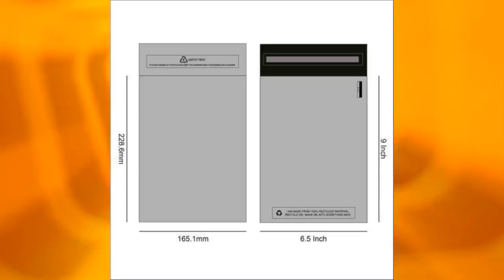Grey Mailing Bags / Grey Postal Bags (6.5x9 Inch/16.5x22.9cm)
Extremely lightweight, helps to minimise postal costs. Suitable for Ecommerce Businesses Produced using co-extrusion technology and manufactured from 50-60 microns thickness (220 -240 gauge). Compresses 3 layers of polythene film into one making them very robust, opaque, and durable. 100% moisture resistant. Puncture and tear proof, making them able to withstand rough handling. All season glues. Once the self-adhesive strip is peeled, sealed and settled, the bag is permanently closed Tamper evident and provides high confidentiality during transit. Material Low-Density Polyethylene (LDPE) Material Composition: 100% Recycled Recommended Storage Temperature 13-21°C (55.4°F – 69.8°F) for optimum performance. Package 100 Units / Pack, 20 Packs / Carton Recyclable? Yes (With glue strip removed) Biodegradable? No Compostable? No Royal Mail Compatibility Large Letter Size 165x228+50mm / 6.5x9+2 inch